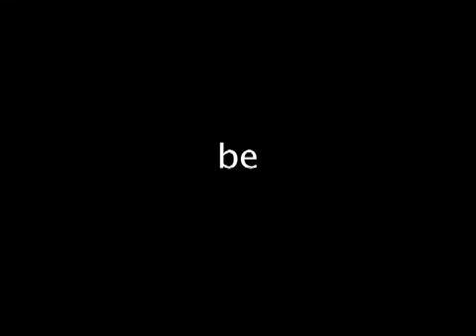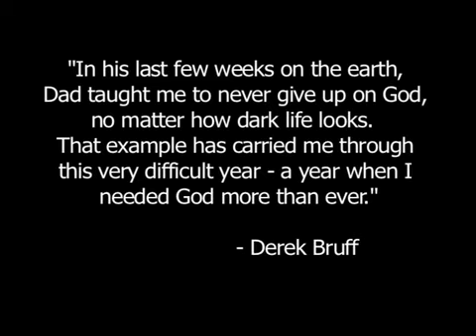Connected To The Vine part 1 - iPhone.m4v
A message from the Word of God concerning staying to connected to the vine, which is Jesus Christ, even to the end of life.  Part 1 of 5